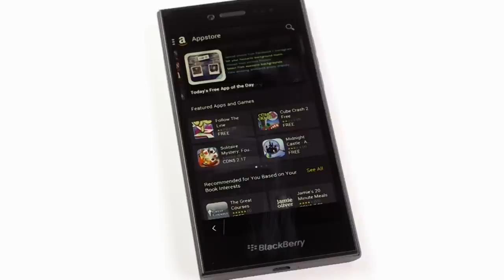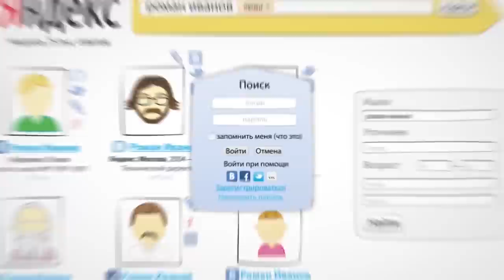Droider Show #195. Итоги E3 и Apple Watch 2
Пышная в плане новостей выдалась неделя. Во-первых, выставка E3. Во-вторых, всевозможные слухи о второй версии Apple Watch, Nexus 5 и смартфоне на Android от Blackberry. Ну, и принятый в третьем чтении закон о забвении, конечно. Обо все этом в свежем выпуске:

Помимо перечисленного в продажу поступил робот Pepper, на 3д принтере от MX3D напечатают мост в Амстердаме, представлены секс кукла RealDoll и Micro Drone 3.